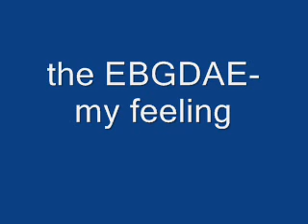the EBGDAE-my feeling.wmv